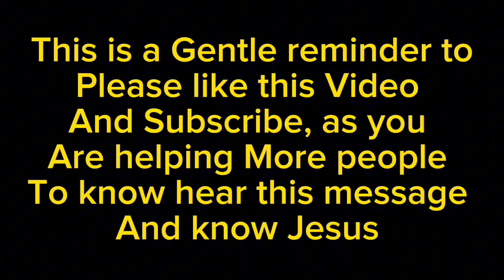Skeptic Admits he Made a Mistake about God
In this Video a Skeptic asked a very tough question but explain his real problem with God .